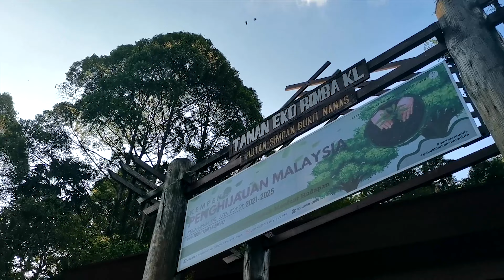Final Film by Wong Fang Yan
(July 2022 Cohort) tutored by Cheah Ee Von.